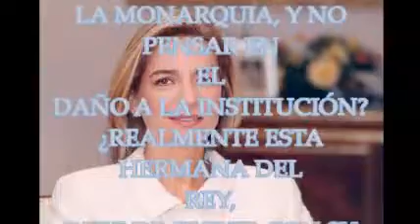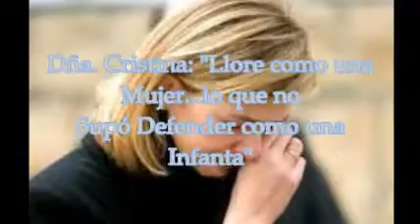Hacienda “ADMITE” “FACTURAS FALSAS” para Salvar a la Infanta / Hacienda Somos Todos ¿O NO?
Ultima Hora Hacienda ADMITE FACTURAS FALSAS para Salvar a la Infanta..¡QUE PENA DE ESPAÑA!
Dña. Cristina: "Llore como una Mujer...lo que no Supó Defender como una Infanta"